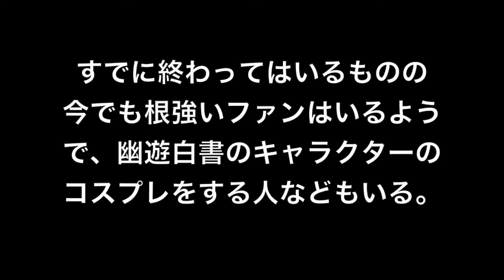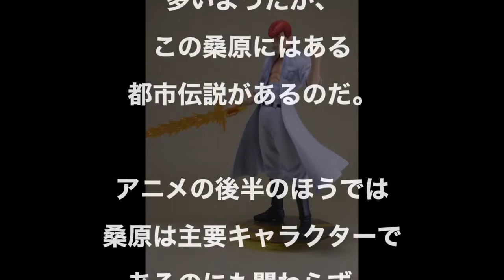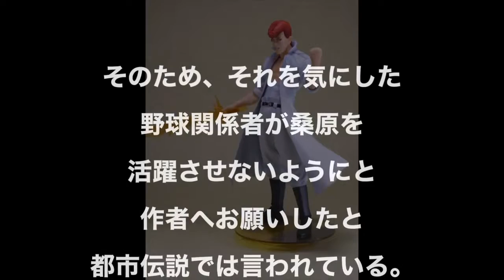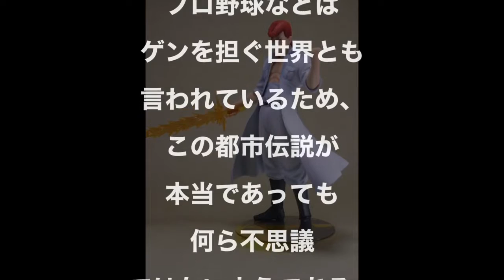【都市伝説】人気アニメ 幽遊白書 幽遊白書の桑原が活躍しない理由！？